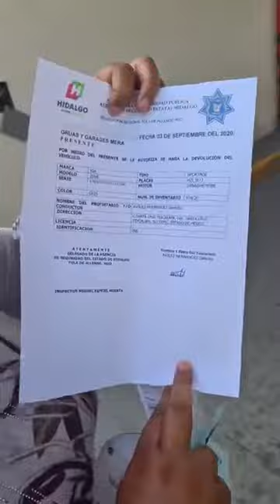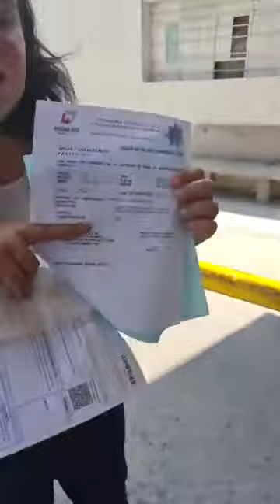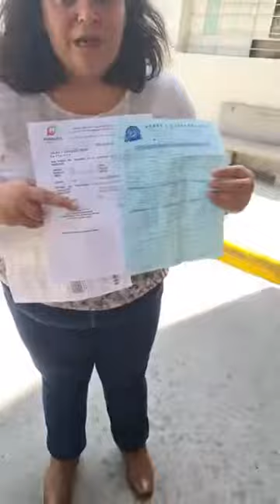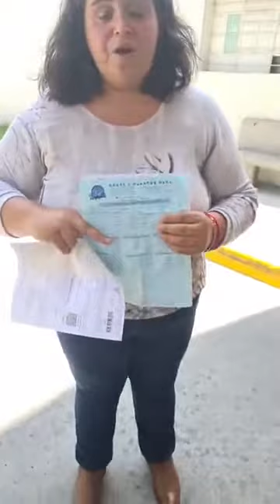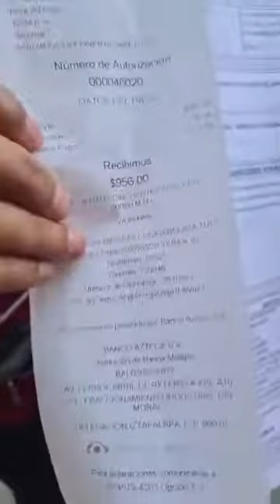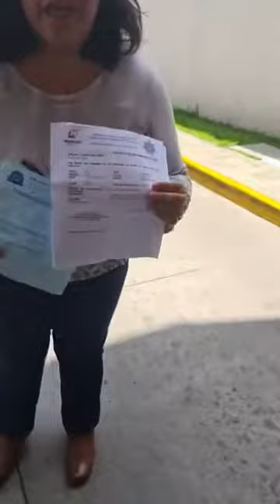Denuncian corrupción en tránsito estatal de Hidalgo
Agencia MANL

Hidalgo.- La ciudadana Cintya del Rivero denunció cómo fue víctima de corrupción en el estado de Hidalgo por el área de tránsito del gobierno estatal de Omar Fayad.